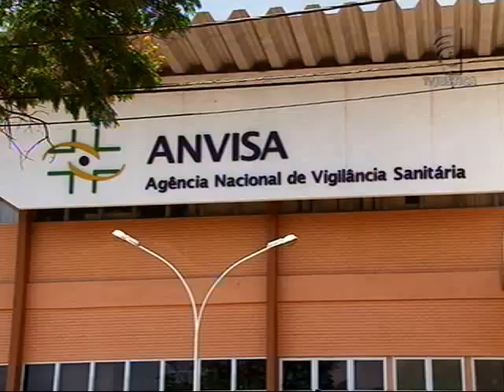PGR Exame HIV (31/10/13)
Ministério Público Federal em São Paulo recomenda que seja obrigatória a realização de um exame que permite identificar a presença do vírus da Aids em todo o sangue doado.